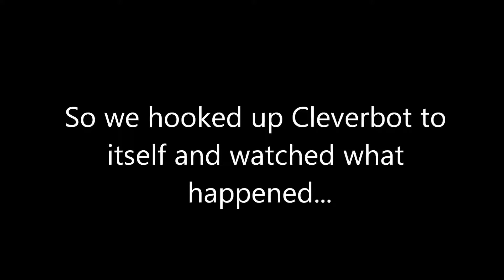AI vs AI Two chatbots talking to each other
What happens when you let two bots have a conversation? We certainly never expected this...
By Igor Labutov, Jason Yosinski, and Hod Lipson of the Cornell Creative Machines Lab